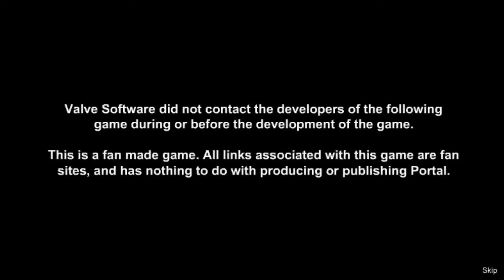Portal Flash LP - Ep 1 - ACHIEVING NOTHING!!!!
In which I play the Flash game "Portal THE FLASH VERSION". Your support means a great deal to me.